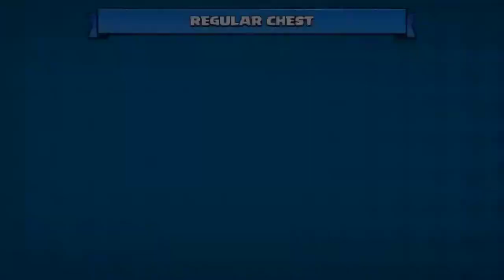Tiny Gladiators 2 - Gameplay IOS & Android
Gameplay from " BoomBit, Inc.  ".

A MASSIVE experience.

Slash, smash and burn your way through one FEARSOME (tiny!) WARRIOR after another on your path to riches and glory! A tightly-made, no-nonsense spin-fest of pure battle-hardened fun, this game provides:

- lightning-fast combat

- full customization

- single player and PvP options

- RPG and fighting styles forged into one

Dominate your friends (and rivals!) in this

- perfectly paced

- instantly immersive

- a white-knuckle FUN game that gets better with each battle.

TINY GLADIATORS rise into LEGENDS, gaining weaponry and experience along the way—all they need is your leadership and skill.

The fun never ends here - you can keep upgrading your character and equipment for a long time! Better yet, the game is being constantly updated with new content!

Download this game, build up your team and strike down your enemies.

NEVER underestimate the TINY.